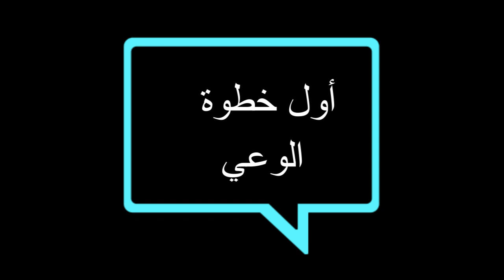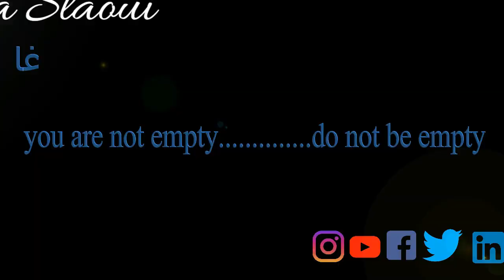السر الذي قضيت به على الروتين😇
كتاب قوة العادات متوفر playstore
أنصحكم بقراءته😉